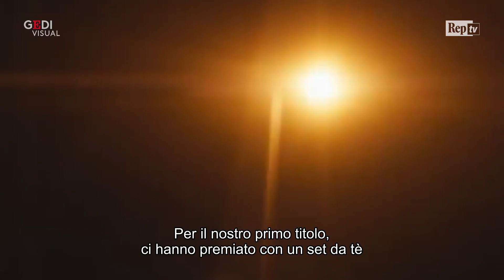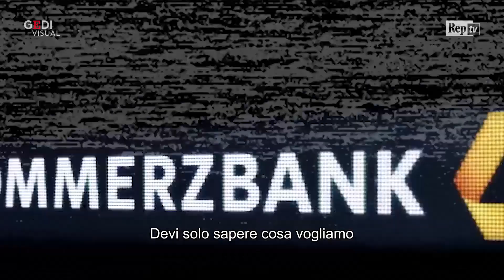Mondiale donne, lo spot della nazionale tedesca: "Non abbiamo le palle, ma sappiamo usare pallone"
Le calciatrici della nazionale tedesca smontano i pregiudizi. In uno spot della Commerzbank, sponsor ufficiale della squadra, le giocatrici vantano di essere state campionesse d'Europa per otte volte, nonostante molti connazionali non conoscano i loro nomi. "Non abbiamo le palle, ma sappiamo usare il pallone", rispondono così a chi le critica di fare un gioco in "slowmotion".